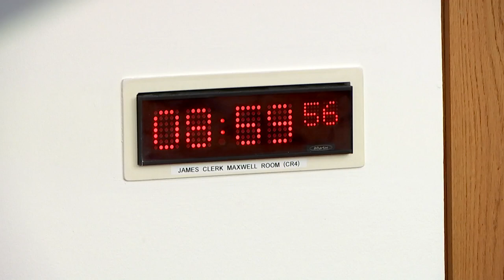Public Audit Committee - 18 April 2024